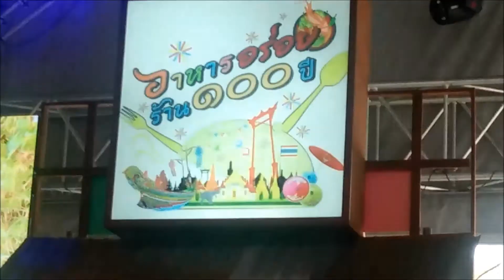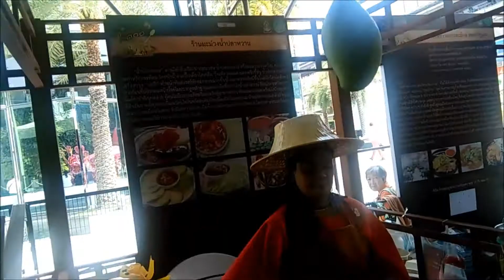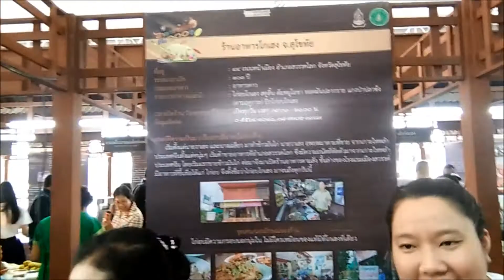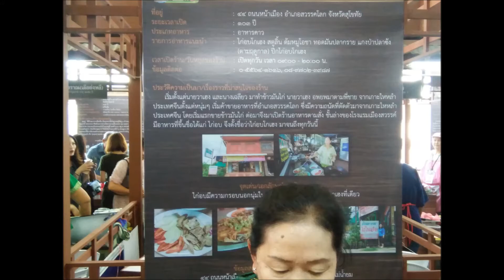ร้านที่ 19 อาหารโกเฮง ไก่อบ สุโขทัย อาหารอร่อย ร้าน 100 ปี สยามพารากอน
งาน "อาหารอร่อย ร้าน 100 ปี" (19) สยามพารากอน 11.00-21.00น. 21- 25ก.พ.61 อาหารจาก 70 ร้าน ทั่วประเทศ ราคาเท่ากับที่ร้าน จอดรถที่วัดปทุมวนารามวรวิหาร แล้วจะทยอยนำเสนออาหารจนครบ 70 ร้าน และเสนอวีดิโอในยูทูปช่อง "BPK 100 ประเทศ"
ร้านที่ 19 อาหารโกเฮง (103 ปี) ไก่อบ สุโขทัย เริ่งตั้งแต่ปีพ.ศ. 2457 นายวาเฮงอพยพมาจากเกาะไหหลำ ประเทศจีน ขายข้าวมันไก่ ต่อมาเปิดร้านอาหารตามสั่งชั้นล่างของโรงแรมเมืองสวรรค์ ขายไก่อบ สตูลิ้น ต้มหมูโอชา ทอดมันปลากราย แกงป่าปลาข้ง ปีกไก่อบ
44 ริมแม่น้ำยม ถนนหน้าเมือง อ.สวรรคโลก จ.สุโขทัย เปิดทุกวัน 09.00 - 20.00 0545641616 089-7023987 นายสมภพ พงษ์เฉลียวรัตน์